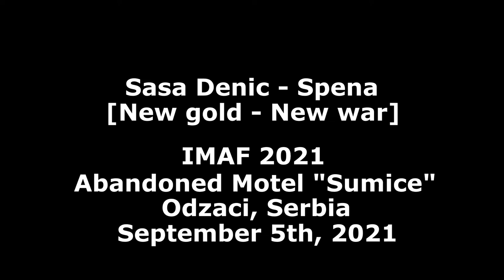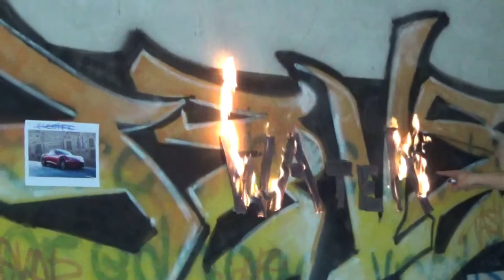Saša Denić-Špena, Serbia - “New gold-New war”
About artist:
Saša Denić–Špena (Serbia)
Born on 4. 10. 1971. in Odzaci.
Graduated from the High School of Life. His nationality is Human. Is interested in every form of art, and has an open mind for everything that improves human beings.
Performances:
2018. – „Human Stains“,20th International Multimedial Art Festival – IMAF, Hotel „Sloboda“ place, Odzaci (Serbia)
2017. – „Mea culpa“, 19th International Multimedial Art festival – IMAF, Center Gallery, Odzaci (Serbia)
2016. - „What‟s left?“, 18th International Multimedial Art festival – IMAF, Center Gallery, Odzaci (Serbia)
2014. - „Observe, think, react“, 16th International Multimedial Art festival – IMAF, MAS Gallery, Odzaci (Serbia)